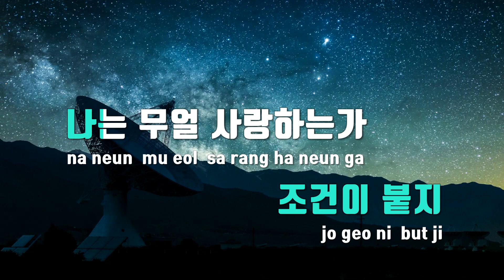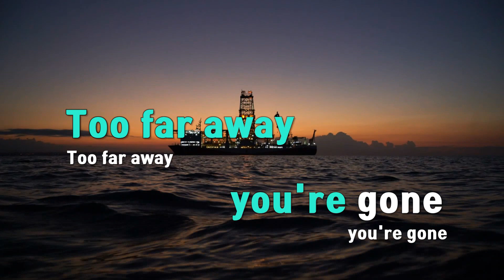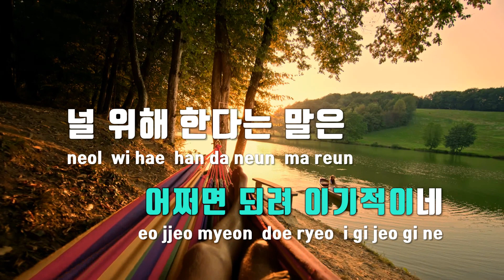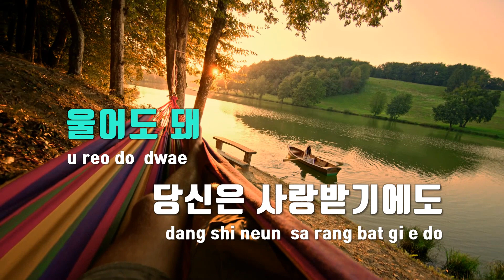[TJ노래방 / 멜로디제거] 사람 Pt.2 - Agust D(Feat.IU) / TJ Karaoke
사람 Pt.2  --  Agust D(Feat.IU)